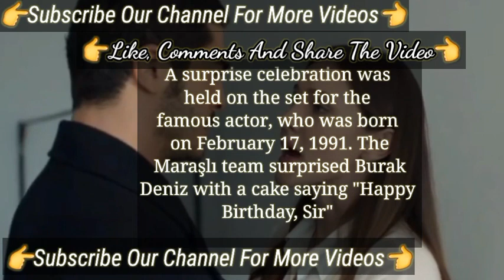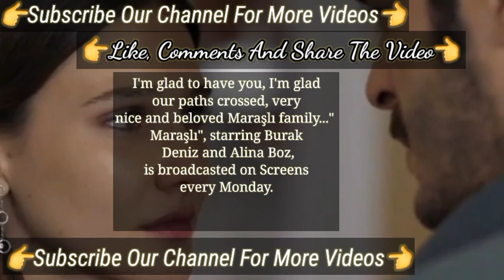Surprise Birthday Party For Burak Deniz On The Set Of Maraşlı | Maraşlı Turkish Tv Series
Dilan Cicek Deniz and Burak Deniz new departures movie | Turkish Tv Series Actress Dilan Çiçek Deniz
Burak Deniz Has a Belief On Love | Turkish Tv Series Actor Burak Deniz
Burak Deniz's Supported The Partner Of Turkish Tv Series Bambaşka Biri Hande Erçel
Bambaska Biri series New Hande burak sets | The New Off Set of Hande Erçel Burak Deniz Bambaşka Biri
Hande Erçel Bambaska Turkish Tv Series Actor Talked about Her Series's Character Bambaska Biri
Burak Deniz Turkish series
Burak Deniz 2023
Burak Deniz Turkish tv series